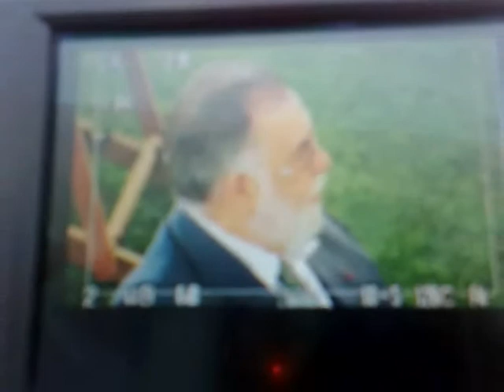Ruby TV for Paris Voice in Cannes at the Screen Australia Function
Ruby TV and Paris Voice pop into the largest Australian networking event at the Cannes Film Festival at Screen Australia for some champagne & shmoozing; and even spy Frances Ford Coppola.